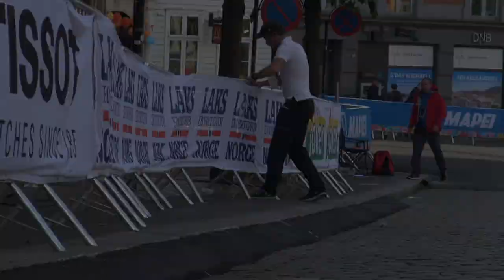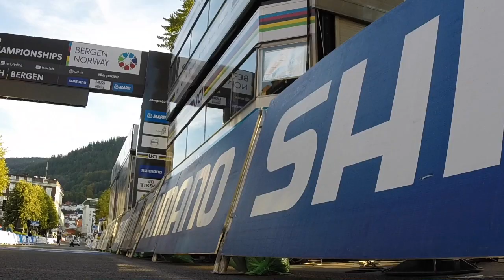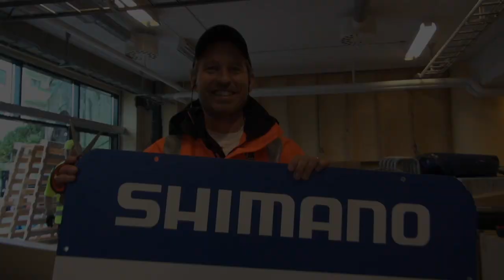World Championship Bergen 2017 - The Unseen Heroes, episode 1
We followed the volunteers during the championship in Bergen 2017.